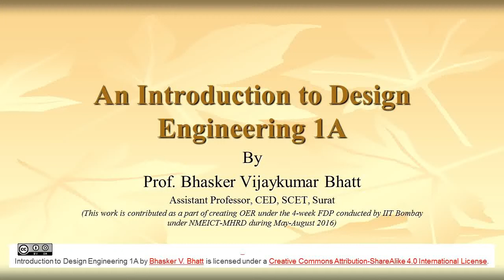Design Engineering 1A Introduction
Prof. Bhasker V. Bhatt describes the basic of Design Engineering in brief.